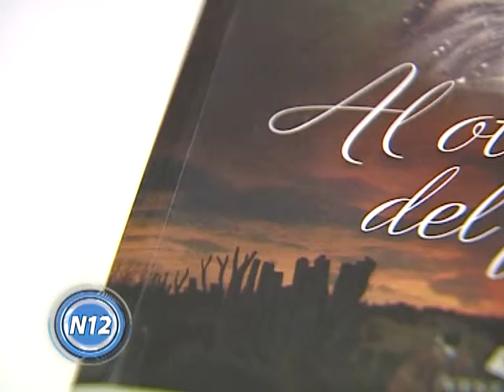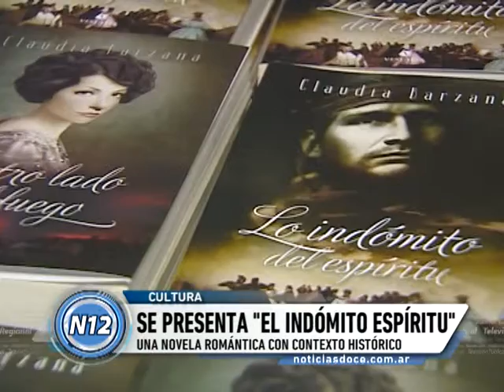CANAL 12 T.Lauquen - BARZANA